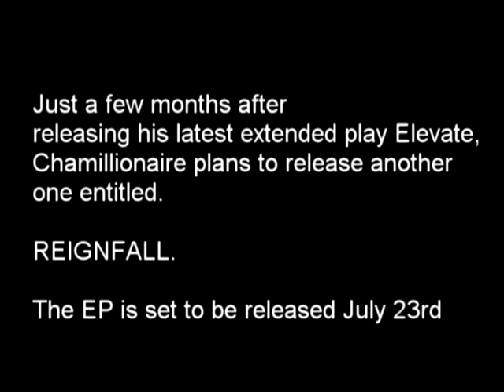2013 Reignfall Chamillionaire - Full Album DL Leaked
goo.gl/Kl5zNl